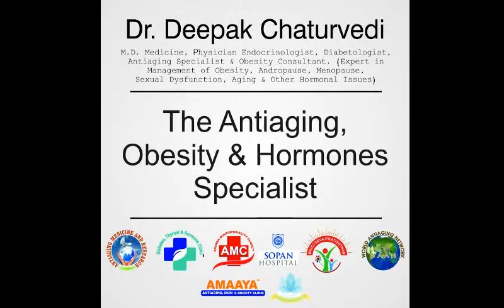What is Fatty Liver and its Role in Obesity Management?by Dr Deepak Anjana V Chaturvedi